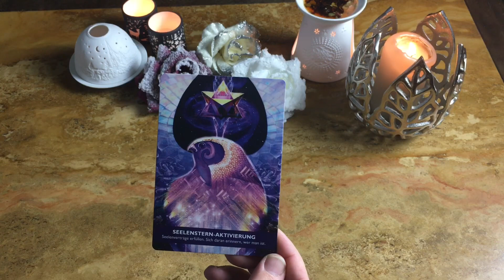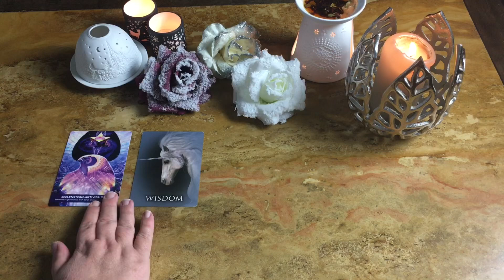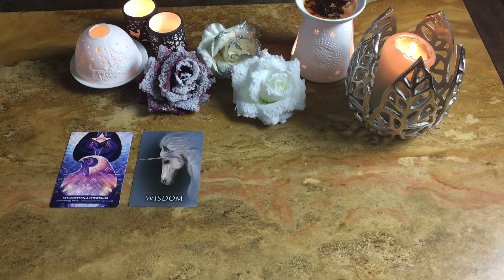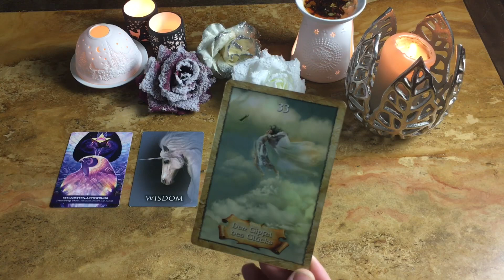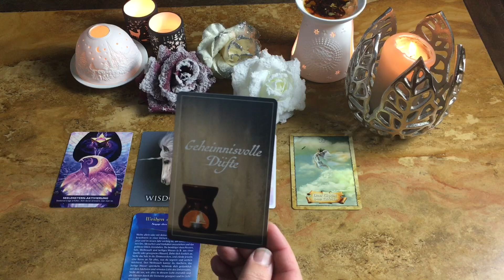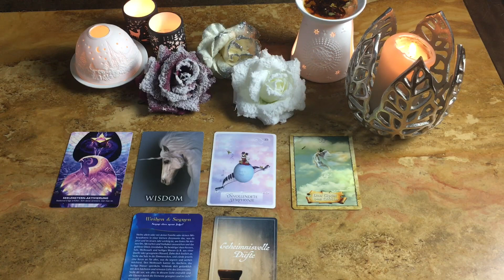🌈🌈 11. Rauhnacht 🌈🌈 04.01.2023 🌈🌈 November 2023 🌈🌈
0:00 Einleitung
2:58 Meditationsreise Zirkus der vielen Fragen
10:08 KartenReading für die Rauhnacht und Vorausschau für den November 2023

Energie-Portale
Kyle Gray
Irisiana

Colette Baron-Reid
Knaur Menssana Verlag

Colette Baron-Reid
Knaur Menssana Verlag

Doreen Virtue & Brian L. Weiss
Hay House

Geheimnisvolle Rauhnächte
Caroline Deiß
MVG Verlag

Jeanne Ruland: Mein Rauhnacht-Orakel
Orgon Pyramide / Engel-Flügel / Gebetskette sowie Räucherwerk von Pusteblumenstern: